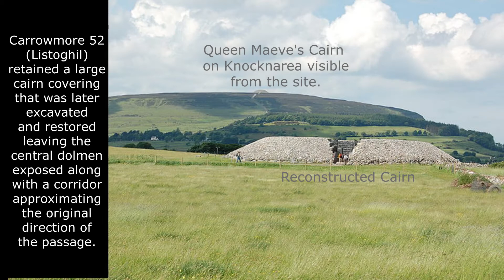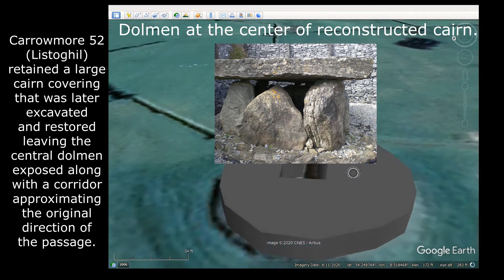Carrowmore 51 Listoghil - Cross-Quarter Samhain Alignment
☀️🎃☀️ This is a demonstration of a possible astronomical alignment at Carrowmore 51 (Listoghil) in Ireland.
NOTE:  Southern Cross-Quarter dates are closer to Nov 7 or 8 (instead of Nov 8 and 9 as accidentally stated in the video).
NOTE:  In the video there is a typo for Carrowmore 52 where Carrowmore 51 is meant.

Feel free to post comments & questions.

The Archaeoastronomy Database facilitates the gathering of crowd-sourced data relating to archaeoastronomy.

Please support our work to build a community for archaeoastronomy research as we improve the database and create video content dealing with possible alignment investigations, site information, and general astronomy/archaeoastronomy concepts.

Imagery/Sources:
Google Earth:  software map visualization
Carrowmore Imagery: